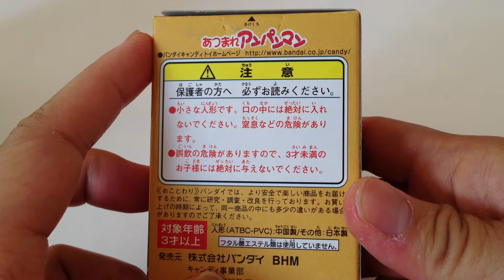あつまれアンパンマン７☆ジャムおじさん